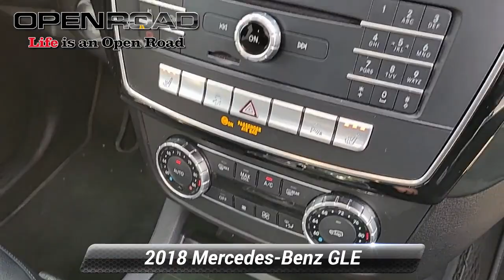Used 2018 Mercedes-Benz GLE GLE 350, Newton, NJ P5852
[RLVID:4334:5b43c42196fe2536:706dc018d65bd2d6:1]